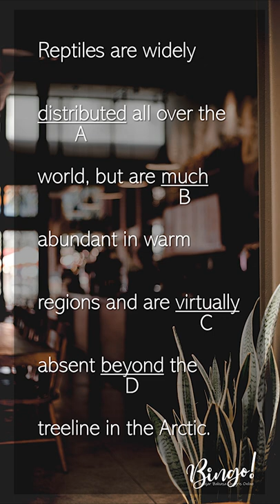Test Yourself! #24 TOEFL Structure and Written Expression Questions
Bingo!
Belajar Bahasa Inggris Online! Test Yourself! TOEFL Structure and Written Expression Questions| Tes singkat untuk menguji kemampuan mengerjakan soal TOEFL.

Photos:
Victoria Palacios on Unsplash
Grant Porter on Unsplash
Aaron Burden on Unsplash
Casey Horner on Unsplash
Fernando Puente on Unsplash
Justin Luebke on Unsplash
Nathan Dumlao on Unsplash
Charles Postiaux on Unsplash